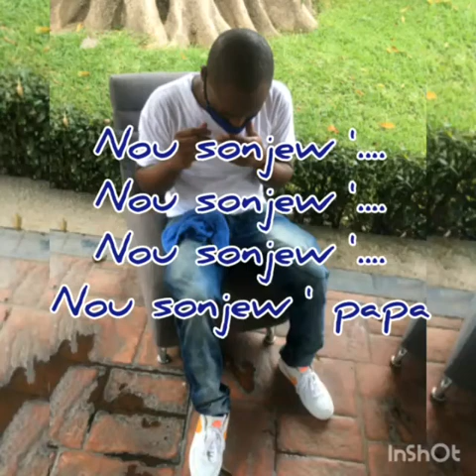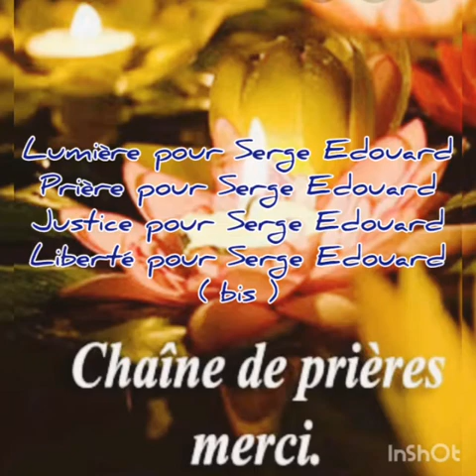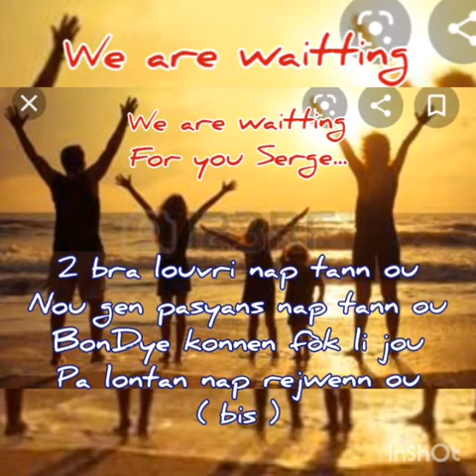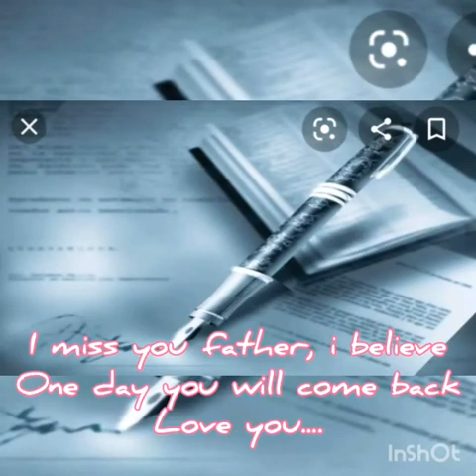Lighta for Serge by: Mass-Talan(Lyrics Video)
Vidéo de Mass-Talan🙏🙏🙏